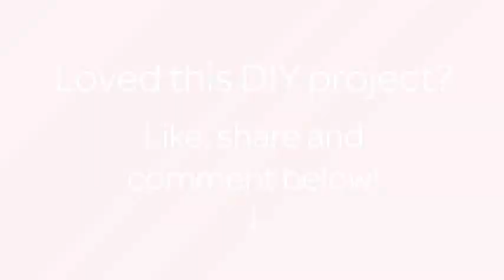How To Make A Cute Miniature Dollhouse Lamp Shades - DIY Crafts Tutorial - Guidecentral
About this DIY project:
- Title: Make a Cute Miniature Dollhouse Lamp Shades

Supplies:
- Medicine cups
- Glue
- Button & beads
- Decorative tape/paper
- Toothpick/thin stick
- Scissor